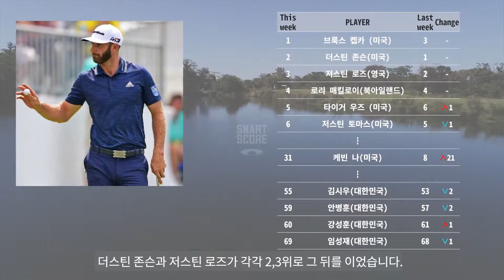타이거 우즈 세계랭킹 TOP5 진입 - 스마트스코어 주간 랭킹 뉴스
황제 타이거 우즈가 세계랭킹 TOP5진입했습니다.
2014년 이후  4년 11개월 만에 오른 것으로
확실한 부활의 증거로 거론 되며 많은 팬들을 설레게 하고 있습니다.